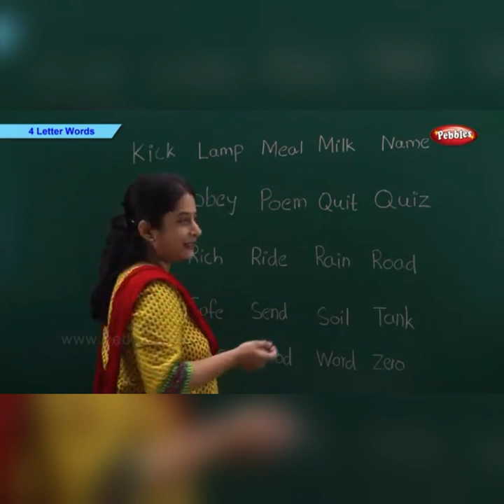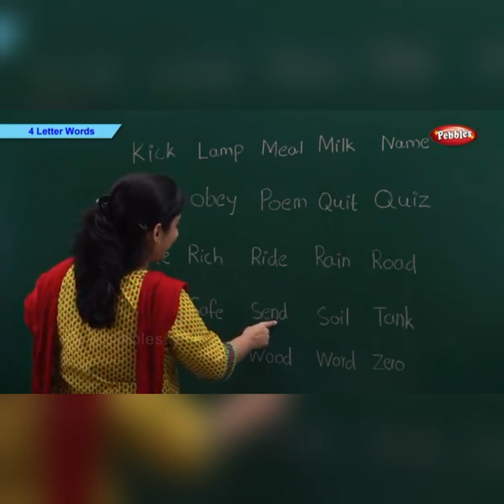Queen marys english school | sub |shah tr